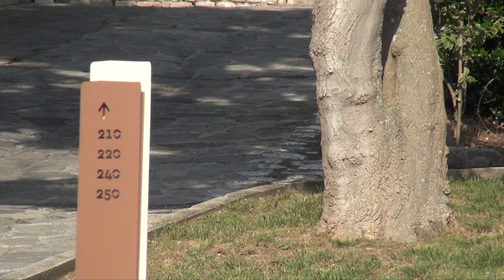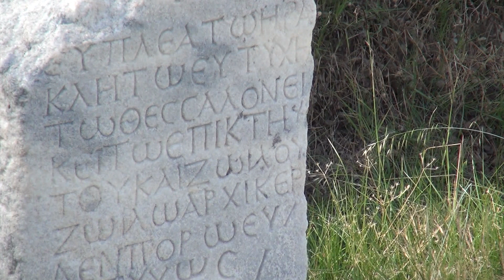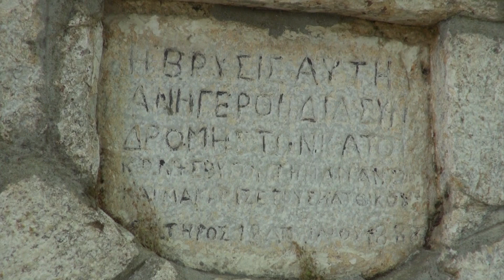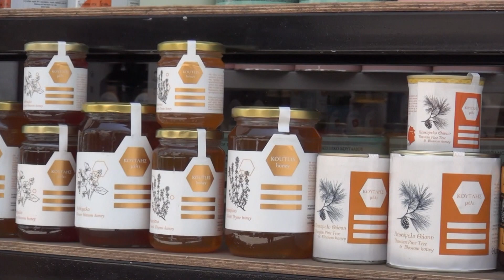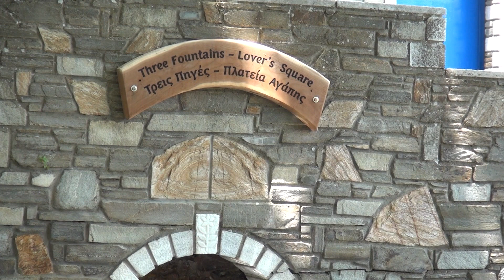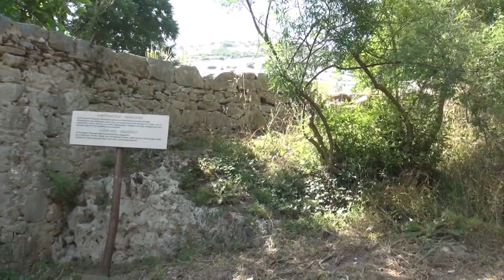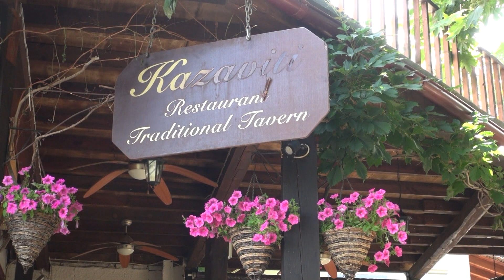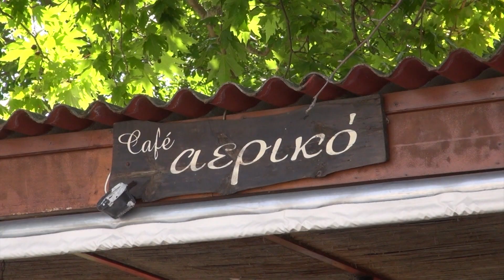Cap Compas: Liman în Thassos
Ediţia emisiunii Cap compas, difuzată sâmbătă, 9 octombrie, la TVR2, când Titi Dincă şi echipa lui ne-au propus o călătorie în Thassos, insula grecească atât de îndrăgită de români.

Asemenea oricărui colţ de Grecie oraşele şi staţiunile turistice din Thasssos încearcă să ofere din preaplinul celor bune cu care au fost dăruite de natură de oameni şi de istorie. Vacanţele petrecute aici seamănă foarte mult cu prezentările din fotografii şi din filmele promoţionale şi cu greu se poate afirma că insularii fac exces de marketing.